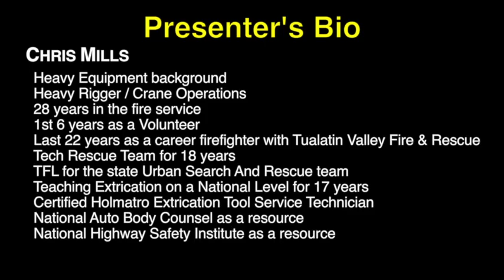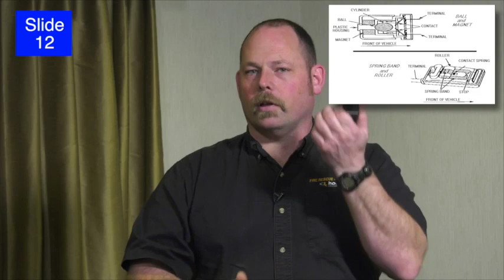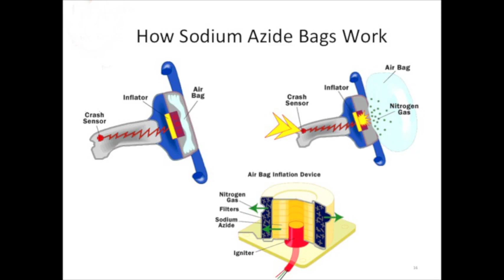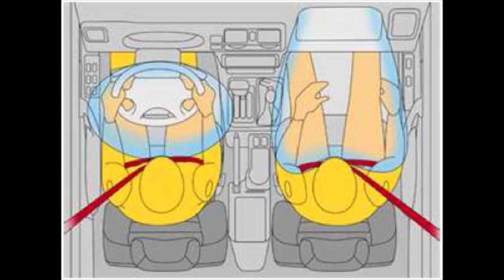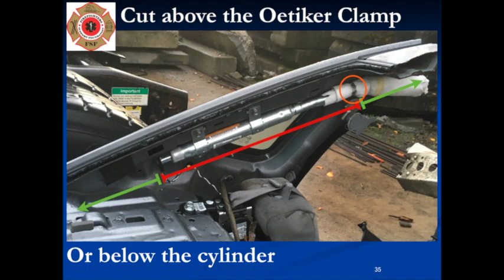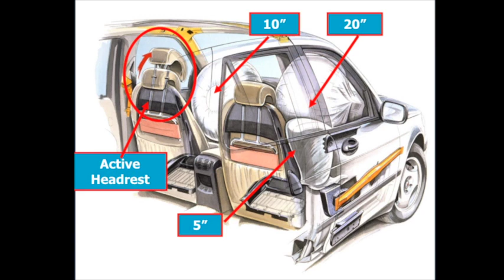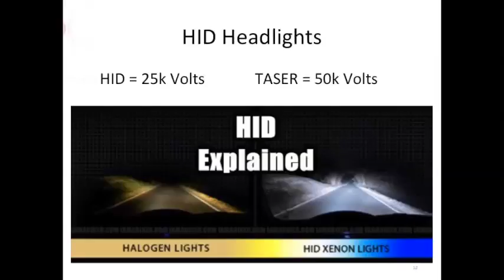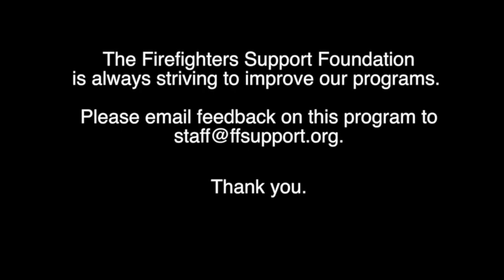Modern Vehicle Extrication Hazards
Chris Mills covers the evolution of danger areas in modern vehicles and considerations firefighters may encounter responding to motor vehicle accidents.